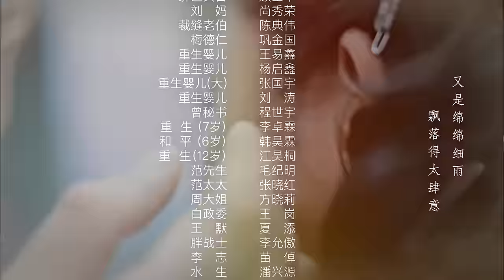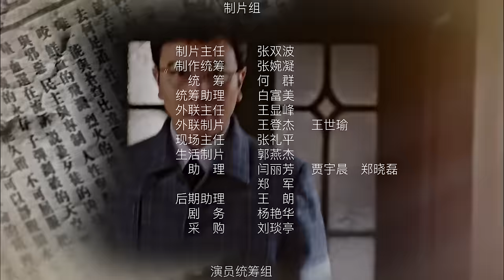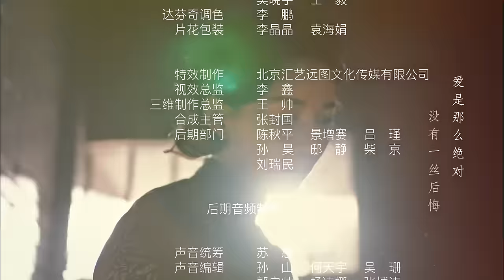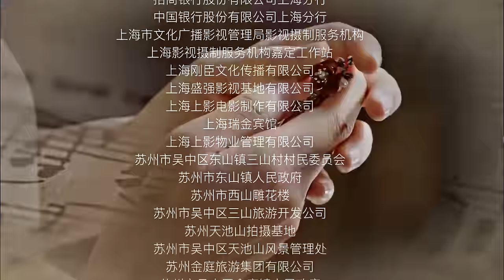《生存边缘》第15集 | 千金小姐一步步成为最出色的情报特务的故事